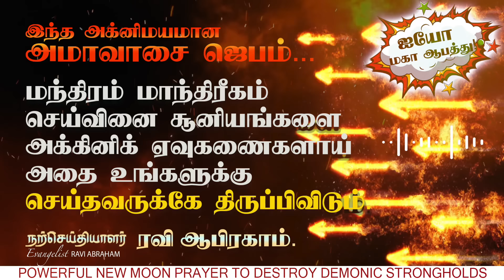🔥அக்னிமயமான அமாவாசை இரவு ஜெபம் Night Prayer against witchcraft in tamil Ravi Abraham Deliverance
Welcome to this powerful video on prayer against witchcraft and breaking the strongholds of the devil. In this expertly crafted deliverance prayer by Evangelist Ravi Abraham, you will learn powerful spiritual warfare strategies and tactics that will help you overcome the destructive influence of the enemy in your life.Through this prayer, you will discover how to break free from the chains of witchcraft and demonic strongholds that have been holding you back and hindering your progress in life. With specific prayers and declarations, you will learn how to fortify your soul and spirit with the Word of God, and how to release God's supernatural power to overcome the enemy.

So if you're dealing with any form of spiritual oppression, whether it be through witchcraft, generational curses, black-magics, or any other form of the enemy's attacks, this video is for you. Pray along with this video fervently and follow along with Ravi Abraham's powerful deliverance prayer.

✅ Contents:
00:00 Powerful Prayer against Witchcraft, Black magic & Evil attack
06:35 Pray with me.

✅ For India.
RAVI ABRAHAM MINISTRIES,
ICICI bank

✅ International Transfers:-
Nagercoil Branch.